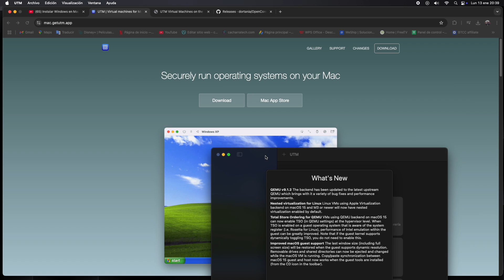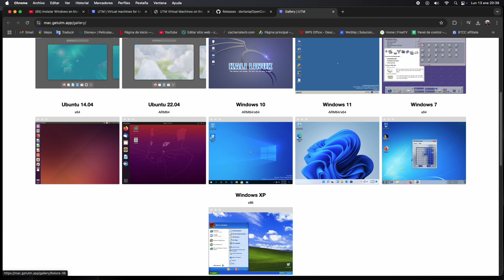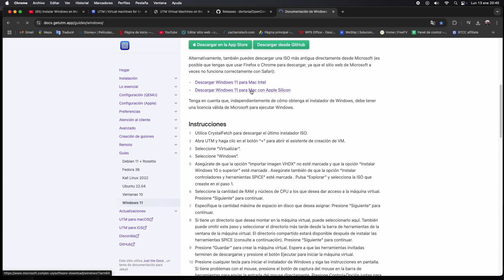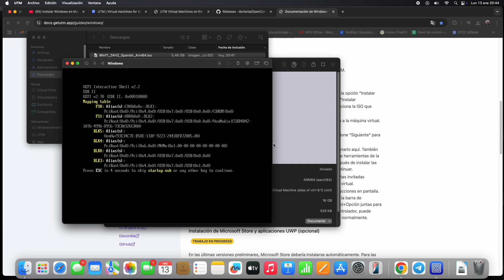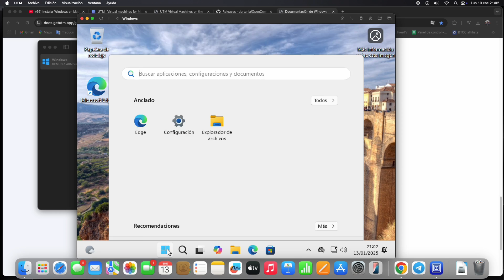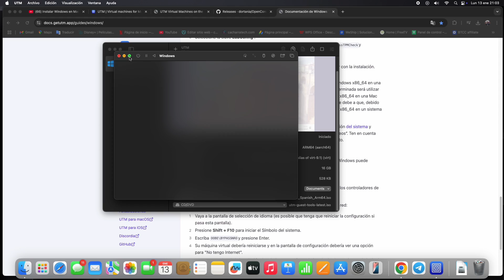Instalar Windows 11 en Mac con chip M1, M2, M3, M4 | GRATIS 2025 ✅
Enlace maquina virtual UTM

Enlace de AdGuard VPN
iphone

Usando el código: CACHARRATECH_VPN_80